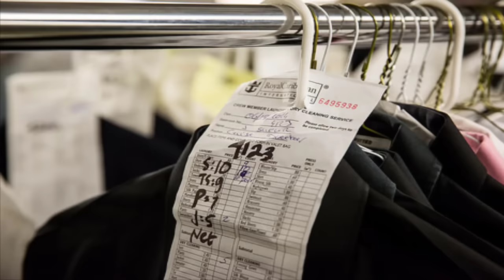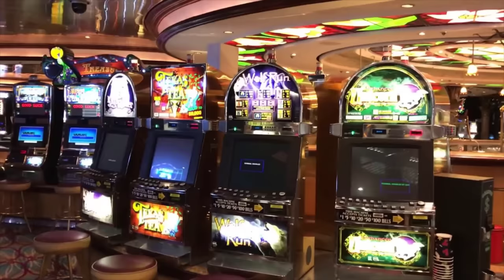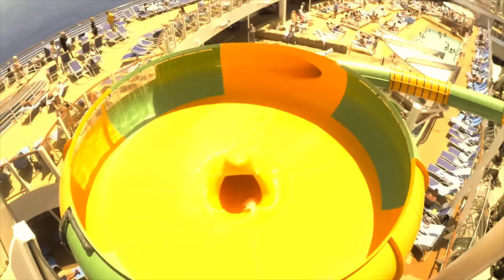বিশ্বের সবচেয়ে বড় জাহাজ ওয়াসিস অব দা সিস কি নেই এতে। The largest ship in the world Oasis of the Seas